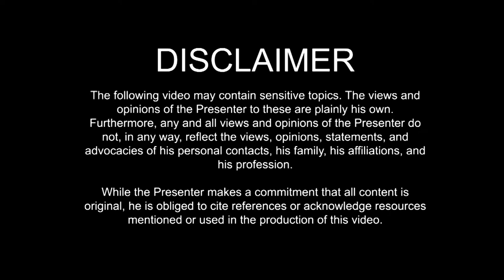On food and spaceflight standards -- Adobo and Virgin Galactic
In this video: Pardon the shaky camera. The phone stand is a bit flimsy.

That aside, the past weekend focused on standards.